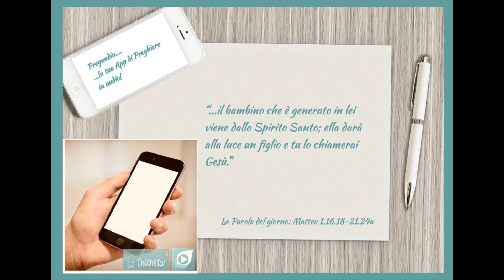Vangelo 19 Marzo 2022 : Matteo 1,16.18-21.24a con il commento di don Franco Mastrolonardo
Giacobbe generò Giuseppe, lo sposo di Maria, dalla quale è nato Gesù, chiamato Cristo. Così fu generato Gesù Cristo: sua madre Maria, essendo promessa sposa di Giuseppe, prima che andassero a vivere insieme si trovò incinta per opera dello Spirito Santo. Giuseppe suo sposo, poiché era uomo giusto e non voleva accusarla pubblicamente, pensò di ripudiarla in segreto. Mentre però stava considerando queste cose, ecco, gli apparve in sogno un angelo del Signore e gli disse: «Giuseppe, figlio di Davide, non temere di prendere con te Maria, tua sposa. Infatti il bambino che è generato in lei viene dallo Spirito Santo; ella darà alla luce un figlio e tu lo chiamerai Gesù: egli infatti salverà il suo popolo dai suoi peccati». Quando si destò dal sonno, Giuseppe fece come gli aveva ordinato l'angelo del Signore.